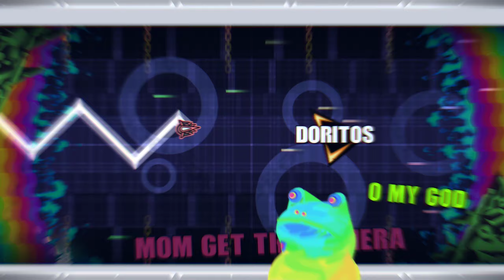Golden Hope 100% by Magpipe & More Demon (Geometry Dash)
Best level ever in the game no doubt peak of Geometry Dash nothing else needs to be said.